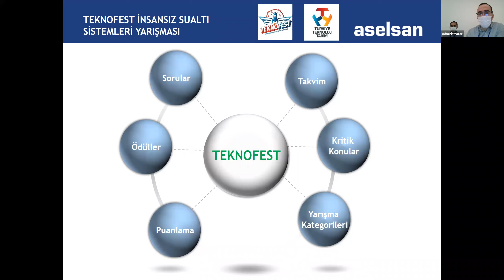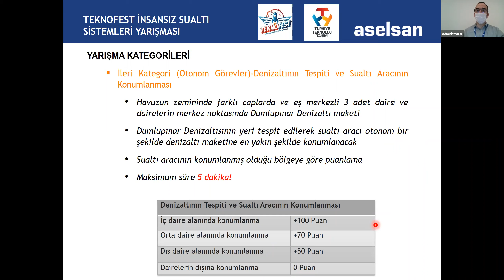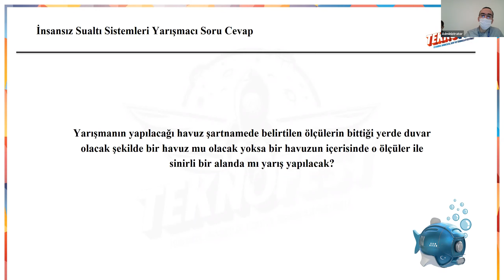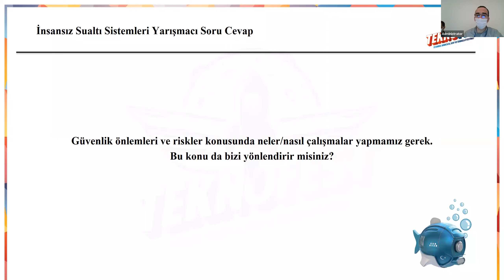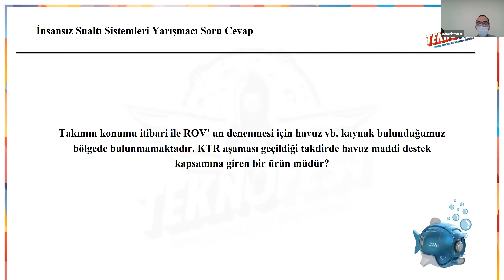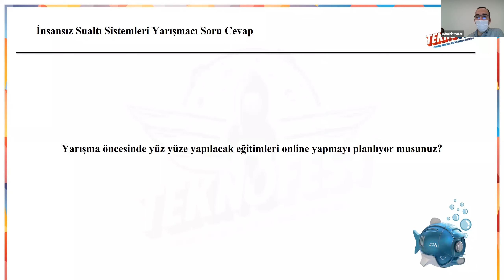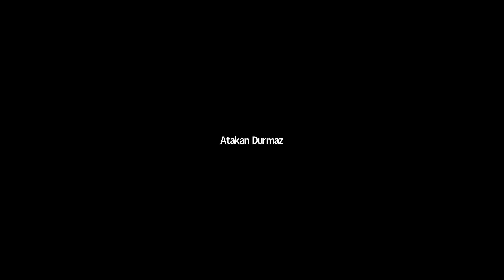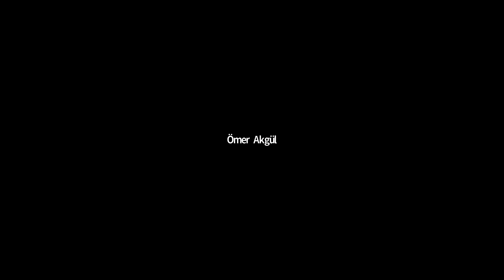İnsansız Sualtı Sistemleri Yarışması Soru & Cevap Etkinliği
TEKNOFEST 2020 İnsansız Su Altı Sistemleri Yarışması kapsamında Bilim Üsküdar’da düzenlenmesi planlanan Soru-Cevap Toplantımız COVID -19 salgını sebebiyle online olarak gerçekleştirilecekti.
Toplantı Aselsan uzman mühendislerinin katılımı ile gerçekleştirildi.